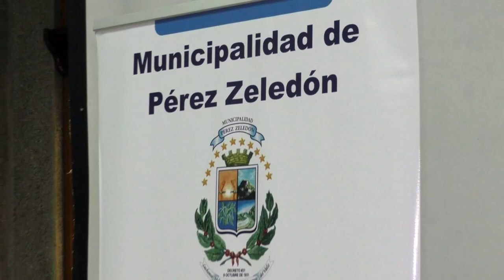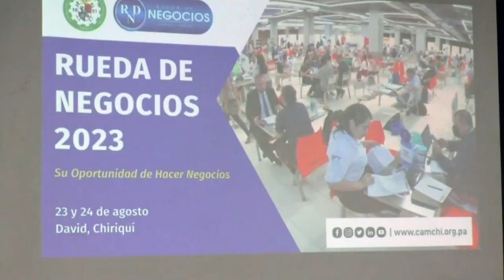Presentaron los detalles de la rueda de negocios de Chiriquí, actividad será el 23 y 24 de agosto